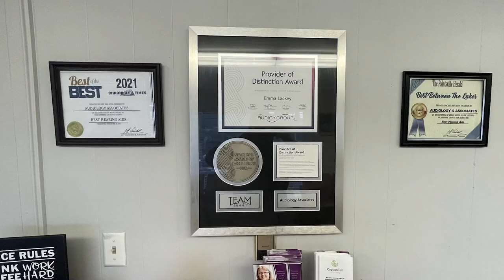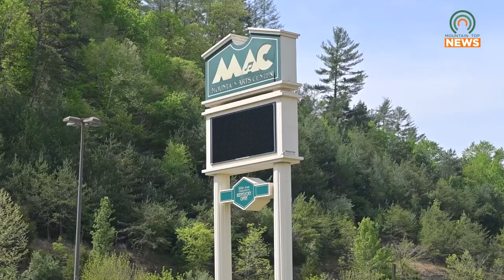Appalachian Lenses Coming to the MAC on September 18, 2024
The Mountain Arts Center will be showing Appalachian Lenses on Wednesday, September 18, 2024.